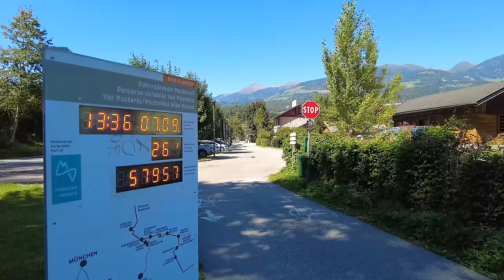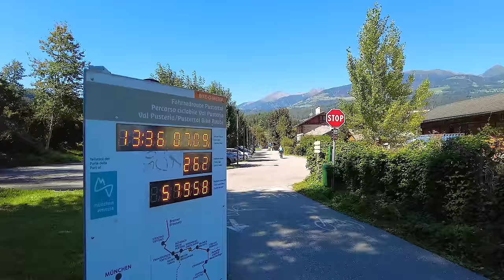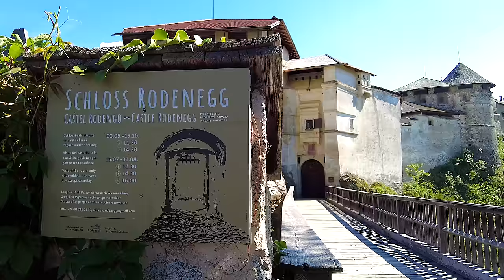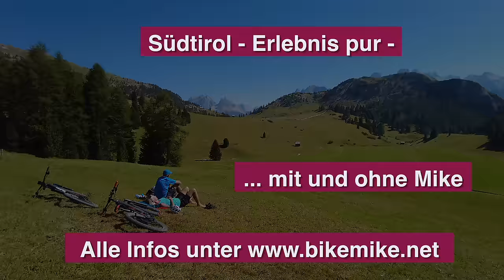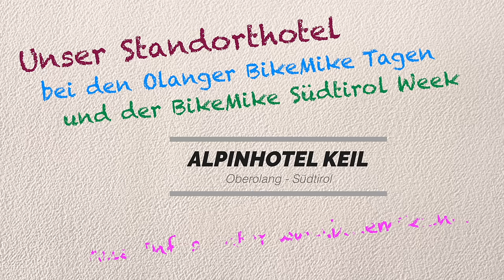eBiken in Südtirol | Pustertal Radweg West by BikeMike | von Olang zum Schloss Rodenegg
SÜDTIROL SPEZIAL | Diese grandiose Runde startet in Oberolang und bringt uns talabwärts zu den imposanten mittelalterlichen Bauwerken der Mühlbacher Klause und Schloss Rodenegg. Auch diese Tour kann - der Pustertal Bahn sei Dank - als Genießer Rundtour angelegt werden.
Wir starten in Oberolang und rollen zunächst gemütlich hinab zur alten Bahntrasse der Radroute Pustertal. Eingebettet in das tief eingeschnittene Rienztal erreichen wir durch einige ehemalige Eisenbahntunnel Bruneck. Hier thront das stattliche Schloss Bruneck aus dem 12. Jh. über dem 16.000 Einwohner Städtchen. Nach einem kurzen Spaziergang durch die kleine Fußgängerzone geht es am Hochdamm der Rienz weiter Richtung St. Lorenzen. Wir queren die türkisfarbene Garder und befahren nun kilometerlang einen sensationellen Radweg inmitten der großartigen Südtiroler Landschaft weit weg von jeglichem Verkehrslärm. Am Ende des westlichen Pustertals wurde die kolossale mittelalterliche Wehr- und Mautanlage Mühlbacher Klause errichtet, in der über Jahrhunderte den Reisenden Wegezoll abverlangt wurde. Nach einem wohlverdienten Eisbecher am Kirchplatz in Mühlbach klettern wir noch gute 150 hm zu unserem finalen Umkehrpunkt, dem spektakulär auf einer Felsspitze errichteten Schloss Rodenegg, das wir mit der letzten Tagesführung besichtigen. Ein fantastischer Radtag mit ganz ganz vielen unterschiedlichen Eindrücken auf einem irren Radweg liegt hinter uns. Kommt einfach mit und seht, wie wunderschön es dort ist! 💪

Wild Heart Radtaschen
Wild Heart wasserdichte Reisetasche

▬ Mein Kameraequipment ▬▬▬▬▬▬▬▬▬▬▬▬

Gopro 12
Gopro 11
DJI Osmo Action 4
DJI Pocket 3
DJI Mini 3 PRO
DJI Mini 4 PRO
Panasonic GH 5
Stativ Manfrotto Element Traveller

Hier geht´s um die Faszination eBike. Und zwar in erster Linie in Kombination als "modernes" Fortbewegungsmittel, um damit aktiv ereignisreiche Stunden zu erleben. Und das nicht als Freak, sondern als Mensch wie du und ich!
Du hast ein eBike und bist dir nicht sicher welche Tour kann ich fahren? Was passt zu mir? Was gibt´s alles zu sehen, zu erleben? Welche Wege muß ich befahren? Wie ist das Gelände? Wo kann ich einkehren? usw. Wenn du dir diese Fragen auch immer wieder stellst, dann bist du hier genau richtig! Ich, Bike Mike, bin seit über 35 Jahren mit dem Rad in den gezeigten Regionen immer wieder unterwegs und zeige dir hier auf meinem Kanal ausgewählte Tages- und Mehrtagestouren, die ich genau unter diesen Kriterien gefilmt und kommentiert habe.

▬ Die Tour als GPX-File zum Download ▬▬▬▬▬▬▬▬▬▬▬▬

Für alle gezeigten Touren steht auf meiner das dementsprechende GPX-File zum Download zur Verfügung.